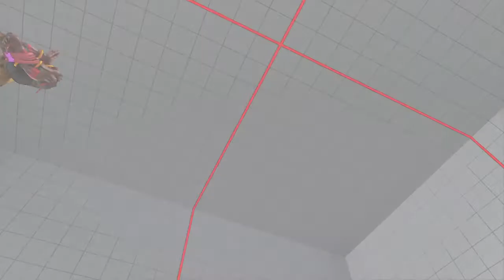Ken vs Dhalsim STREET FIGHTER V_20201205223457